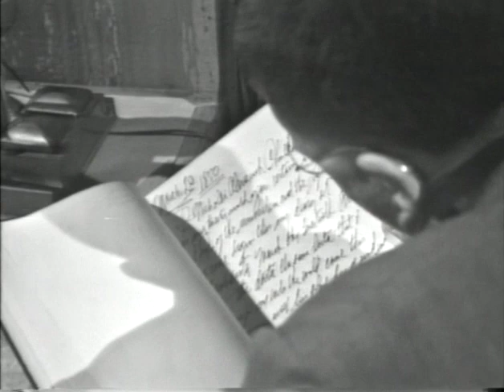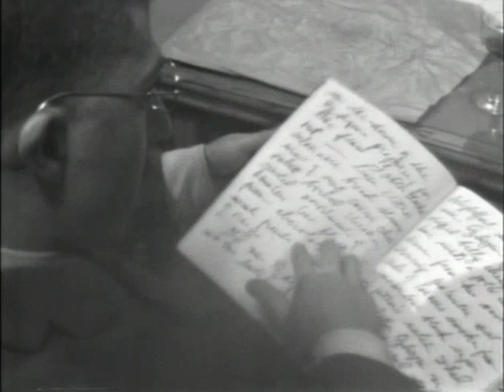Journey of the Fifth Horse